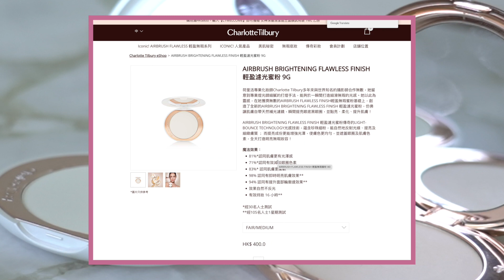底妝ROUTINE 🌟 推薦控油同時有提亮效果的超輕盈新粉餅！WHAT'S IN MY 🩰 BALLET BAG? AD | Bethni Y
FROM NOW TIL 16TH OCT 2022, VISIT CHARLOTTE TILBURY'S HK E-POPUP
GET A FREE MINI FILMSTAR BRONZE & GLOW UPON A $1300 PURCHASE
WITH MY CODE "CTXBETHNI" ❤️ happy shopping!

Products used:
[自購] Charlotte Tilbury Airbrush Flawless Foundation